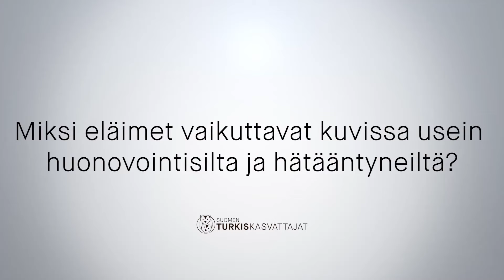Kasvattajalta kysyttyä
Keväällä 2019 keräsimme yleisön polttavimmat kysymykset turkiskasvatukseen liittyen. Katso videolta Pentin vastaukset kysymyksiin.